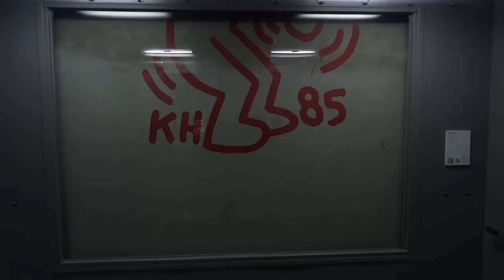Keith Haring painting @ CAPC Musée d'Art Contemporain de Bordeaux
Keith haring painting in the elevator of the CAPC Musée d'art contemporain de Bordeaux